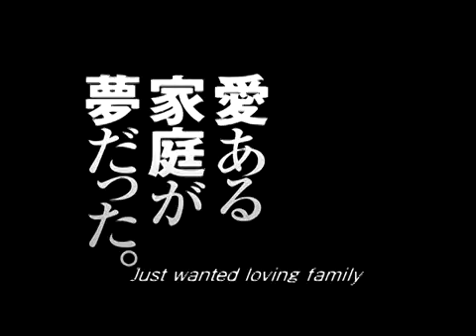Himizu | 2011 Trailer - Denden, Fumi Nikaido, Shota Sometani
Sumida (Shometani- First Love) and his schoolmate Keiko Chazawa (Nikaido- Why Don't You Play in Hell) are 15 year old school kids living a dystopian existence where each of their parents hope and encourage them to die. Set in tsunami-hit areas of Japan, which are used as a backdrop, the story follows roughly that of the manga of the same name.

Don't give up. The constant refrain repeated in radio and television programmes to a nation hit by the merciless catastrophe sounds even more ominous when written in a note left by Yuichi Sumida's mother after running off with her lover. At fifteen, Sumida is left alone to manage the family's languishing boat-rental business and fend off his drunk and penniless father's bouts of violence. Sumida sees his simple dream for an ordinary future rapidly evaporating before his eyes. Sharing similarly humble but fading dreams is his classmate Keiko, who also happens to have a major crush on him, even though Sumida seems deeply annoyed by her presence.

Sumida fights frequently with his father, is abandoned by his mother and tends to reject friendly advances of others. Real violence enters Sumida s life when his drunken father goes too far in taunting him. Shocked by the crime he has committed, and the fact he ll never be able to lead the ordinary life he planned on, Sumida paints his face and stalks the city streets with a kitchen knife, crazily determined to make amends to society by killing wrong-doers.

Director: Sion Sono
Cast: Denden, Fumi Nikaido, Shota Sometani
Language: Japanese (with English subtitles)
Genre: Drama
Year: 2011
Certification: 18
Runtime: 129 minutes